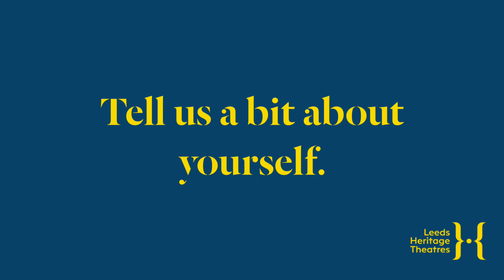In Conversation with Aaron | Digital Coordinator (Social Media) | Leeds Heritage Theatres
Check out Aaron's blog post!